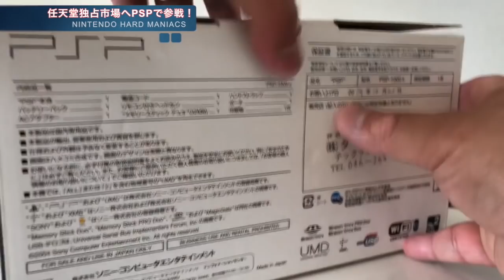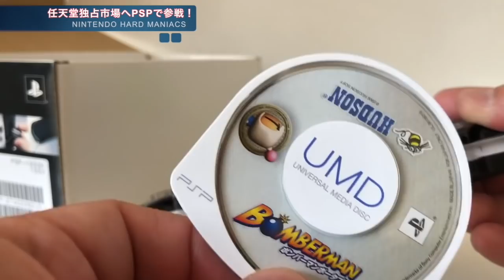【NHM?】携帯ゲーム機市場にSONY参戦！"Playstation Portable"登場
2004年携帯ゲーム機市場にSONY参戦！"Playstation Portable"登場。ライバル任天堂のニンテンドーDSとガチンコ対決！